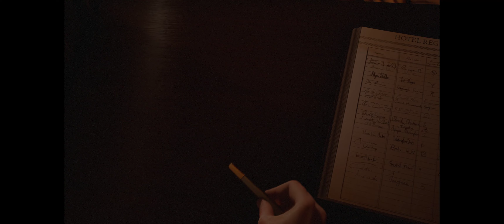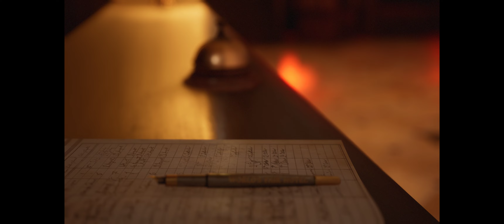The Dark Pictures Anthology: The Devil in Me. Gameplay PC.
ДОБРО ПОЖАЛОВАТЬ В THE DARK PICTURES!

Студия, подарившая нам Until Dawn, представляет серию не связанных между собой кинематографичных игр с разветвлённым сюжетом в жанре ужасов. Отлично подходит для коротких игровых сеансов в одиночку или с друзьями. The Devil in Me — четвёртая игра серии, завершающая первый сезон.

Группа документалистов получает таинственное приглашение в современную копию «Замка убийств» серийного убийцы Г. Г. Холмса. Это прекрасный шанс разжечь интерес публики, и упускать его нельзя.

Отель идеально подходит для съёмок, но на деле всё оказывается не так просто. За членами съёмочной группы следят — и даже пытаются ими манипулировать. Теперь уже не до рейтингов!